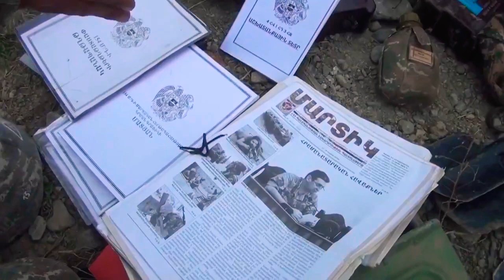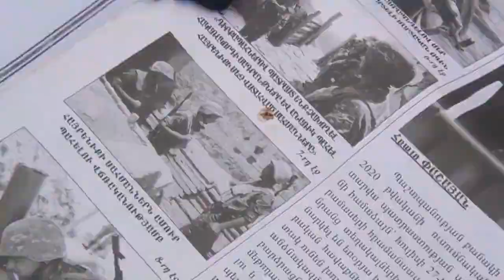Ermənilər cəbhədən qaçıblar 🇦🇿🇦🇿